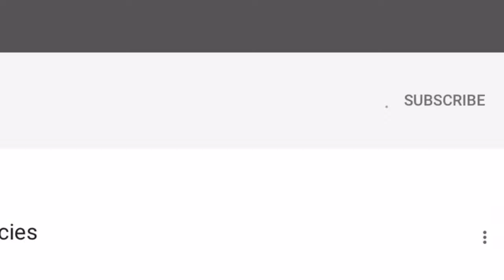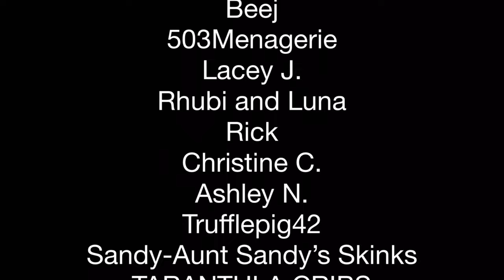Isopod Substrate in 2023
Isopod substrate is a very important component of the life and care of isopods. Substrate is their food, shelter, and more. I’ve changed the way I make substrate for isopods as I have kept them over the years. Let’s talk about options for isopod substrate that provides what isopods need.

Links to isopod supplies:
Here is a link to the Katchy Auto Magic Fungus gnat trap. It also works for other pest insects, such as fruit flies and mosquitoes!

ad here is a link to the Fungus Gnat trap I tested in this video
ad I use this breathable medical tape to cover ventilation of some of my isopod enclosures
superior shipping supplies.com makes the smaller isopod enclosures I show in the video.
ad When I feed my isopods Repashy Bug Burger, they love it
ad 6-oz jar of bug burger
ad 12-oz. jar of bug burger
ad Repashy morning wood is also a very popular isopod food my isopods love
Isopods will munch on dried River shrimp as well!
ad To give your isopods calcium, you can use cuttlebone: twin pack

I own a copy of  book on isopods by Orin McMonigle, a great source of isopod knowledge:

ad here is a link to the sphagnum moss I use to help hydrate my isopods
ad here is some organic compost. I use organic compost as an isopod substrate component
ad here are the oak pellets I use for my isopod’s substrate
ad here are some cork bark hides, perfect for isopods
ad here is the coconut fiber brick that can be used in isopod substrate

ad Here is a link to the 6-quart sterilite tubs I use to house many of my isopods
ad Isopods love cork bark pieces as hides
ad One of the best food/substrate ingredients for isopods are oak leaves, such as these heat-treated red oak leaves

Isopod Substrate ingredients:
ad 1 part Organic Compost (You can probably find it much cheaper at your local garden supply or hardware store)
ad 1 part Alder Pellets
ad 1 part pesticide-free hardwood leaves, you may collect them locally or purchased pre-sanitized
ad I make my own isopod substrate, but here is a link to Josh’s frogs isopod substrate
ad For FREE 2-Day shipping on qualifying orders, try Amazon Prime